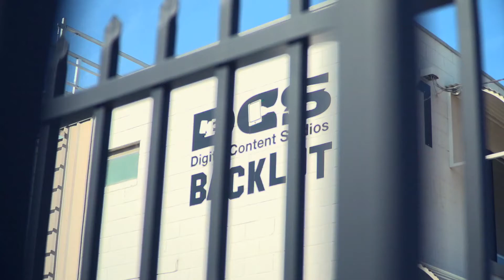Robert Coppa X DCS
Famous Canberra portrait photographer Robert Coppa came to the Digital Content Studios Backlot Studio to do a photoshoot for Elinchrom to test out their new lighting gear.

He teamed up with @following_Franki and @CindyRue_ as well as @StephChurchMakeup for the shoot.